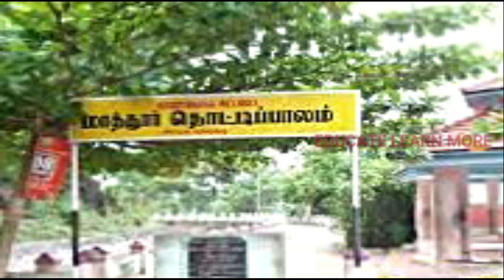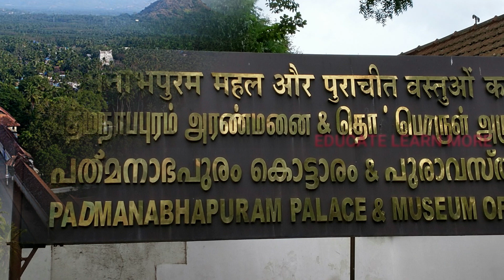கன்னியாகுமரியில் கட்டாயம் பார்க்க வேண்டிய முக்கியமான இடங்கள்-2 Top Places to Visit in kanyakumari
Educate: கன்னியாகுமரியில் கட்டாயம் பார்க்க வேண்டிய முக்கியமான இடங்கள்-2 Top Places to Visit in kanyakumari

Thanks to the owners for the images used
           If there is any mistake in the video, please comment in the comment section.Images